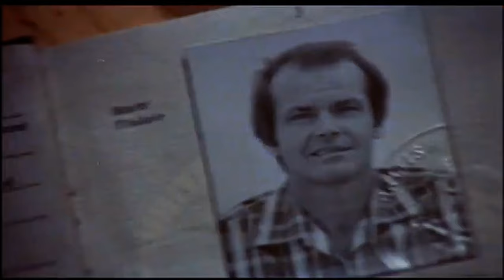The Hollywood Sex Addiction Crisis (2024)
Hollywood Sex Addicts. Hollywood has always been known for its fair share of sex scandals and wild antics. From the golden age of cinema to today's A-list celebrities, Tinseltown has produced some of the biggest sex addicts the world has ever seen. Join us as we delve into the intriguing history of Hollywood's scandalous rendezvous, exploring the stories and controversies surrounding these famous figures. Let's take a peek behind the curtain and see who Hollywood's horniest are.